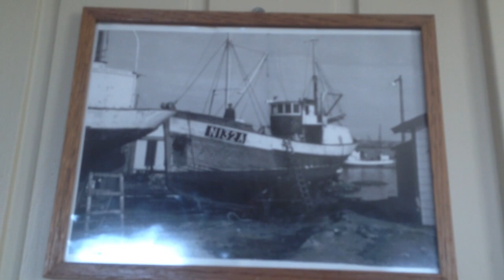Cafe Mea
description